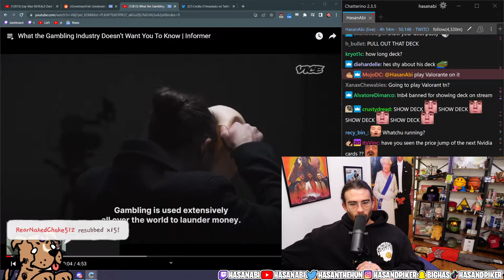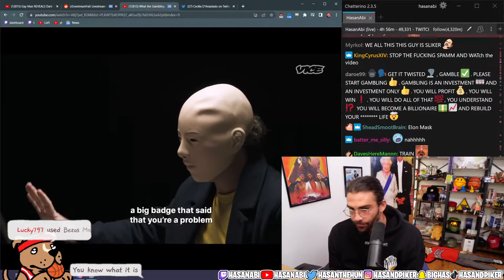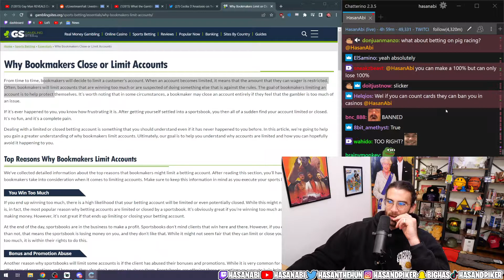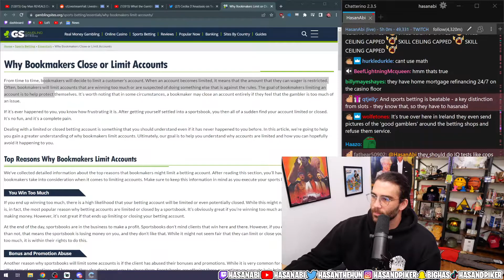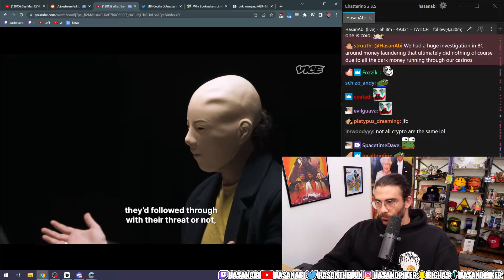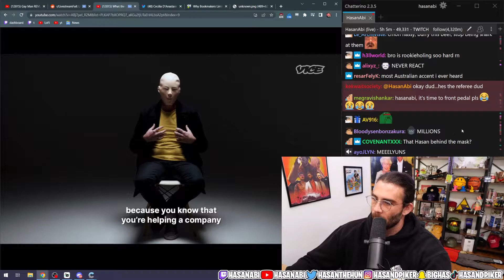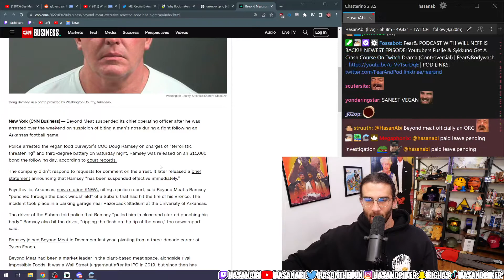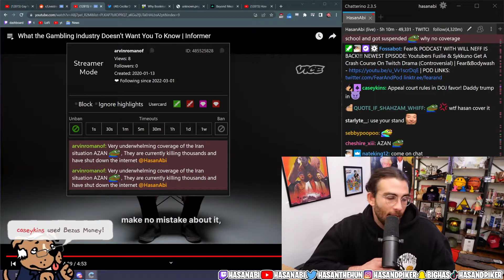What the Gambling Industry Dosent want you to Know | HasanAbi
HasanAbi’s reaction to What the Gambling Industry Doesn’t Want You To Know | Informer By. @VICE